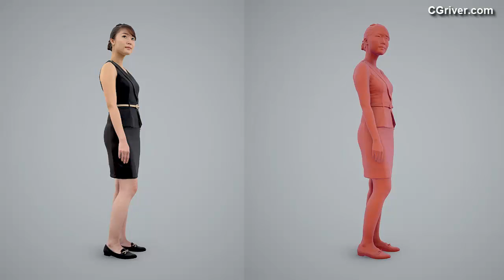3D Human Model: Realistic Asian Woman for 3ds Max, Cinema 4D, SketchUp, Rhino, VRay and Thea Render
BWom0100-HD2-O02P01-S